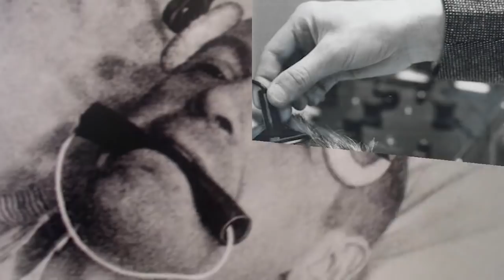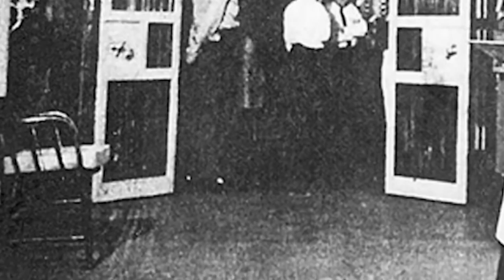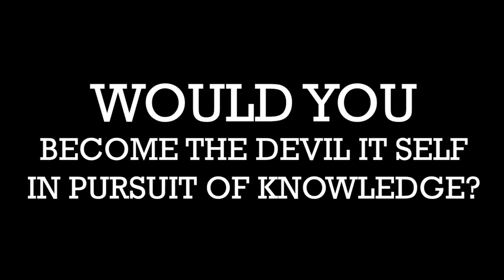Top 10 Horrifying Experiments That Ever Been Conducted in Prison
When you just can't get enough of those bad days, like the prisoners on this list, as if not enough with the prison sentences alone, they were then used as a guinea pig in the terrible experiments that had been conducted in the prison where they stay. From your usual prison in town, prisoner of war on the second world war, to the Holocaust victims in Nazi concentration camps. Let's see what they have been experiencing so far.

Countdown list of the most horrifying experiment conducted in prison:
10. Testicle Transplant
9. MK-Ultra
8. Radiation
7. The 'Human' Experiments
6. Cancer Injections
5. Malaria
4. Syphilis
3. The Chamber
2. Unit 731
1. The Twins Experiment

And thank you very much for watching our video!

TheSBS provide you with the latest Fact and Stuff happening around the world, bizarre thing, cool history, weird stuff or even subject that you think it was strange and weird you can discover it all in our channel. The fact is that we human is a being that always in search of knowledge and truth behind the mysteries, in fact, we will never stop gaining new things and new facts every day until the day we die. and if you ask why the "boring" word on our name? well, it's a fact that every single thing out there has a chance to be boring in a matter of a second, but that depends on the person itself. so at first we just want to make it short and simple but somehow it became The Serious Boring Stuff.

So come along join the ride just by subscribing today and get our new video tomorrow, and take all the Serious but not so Boring fun fact you can find right in our channel.

Thanks and see you again in our next video!